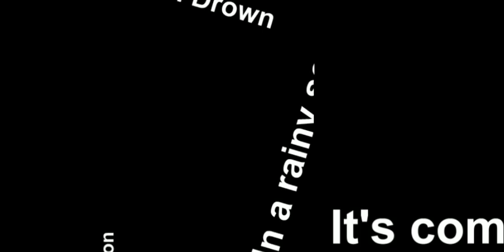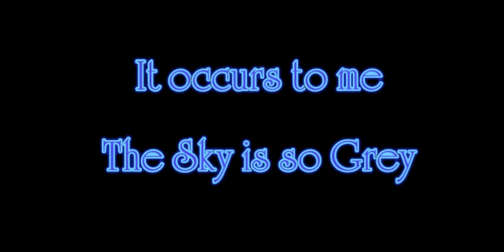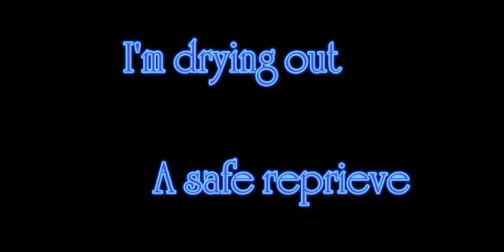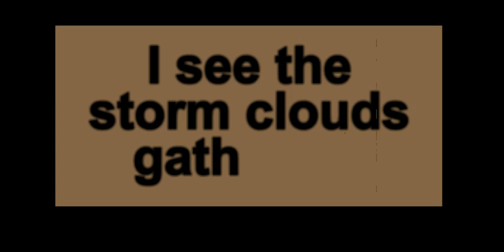Rainy Season - Another very Old Song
There was a time, when I thought this was easy. All of this time, and writing your own songs is still so very unpopular, with a shockingly small number of winners. Nevertheless, do you. Someone will trip across it. And, you did it for the art. That is pretty cool.